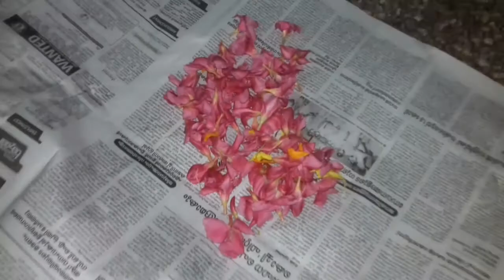HAPPY ONAM TO ALL OUR SUBSCRIBERS $ VIEWERS🍁🌺🍃🌼🌻🍂❤😍🍂🌻🌼🍃🍁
എല്ലാവർക്കും ചക്കുസിൻറെ ഹൃദയം നിറഞ്ഞ തിരുവോണ ദിനാശംസകൾ 😍😍❤❤🍂🍂🌻🌻🌼🌼🍃🍃🍁🍁🌺🌺🌻🌼🌻🌼🌻🌻🌼